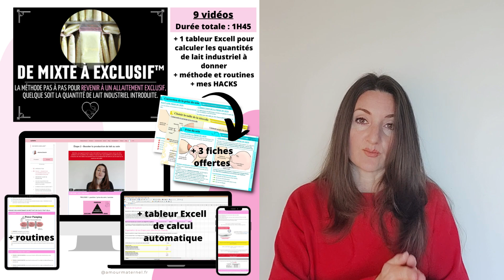Introduire du lait maternisé dans l'allaitement par dépit : le cercle vicieux.